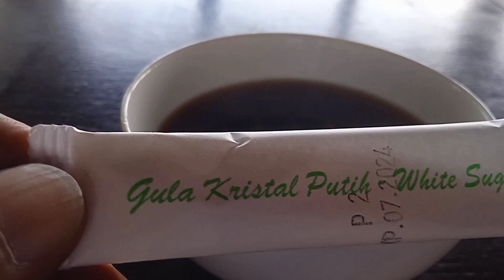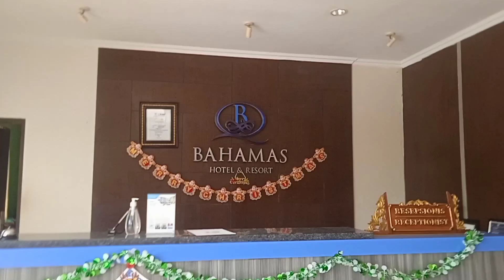Kopi Pesisir Merangkai Tanaman Hutan dan Pesisir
Kopi Pesisir Merangkai Tanaman Hutan dan Pesisir. Kopi menabur aroma, rasa, rupa dan suasana pesisir yang berada di koridor wisata